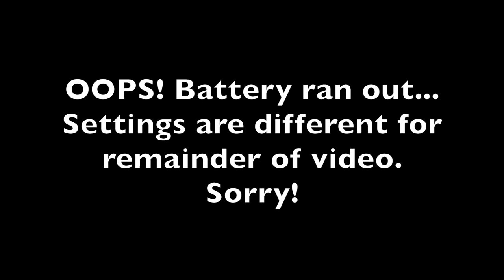My Anti-Aging Skincare Products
Products mentioned:
*My Aesthetician (she can help you pick products for your skin)
*Rodial Dragon's Blood Discovery Kit (not shown but a good way to try multiple products from the line)

**All products mentioned and shown in my videos are purchased by me with my own money unless stated otherwise.  All opinions are my own and are never influenced by anybody else. Thanks so much for your support!